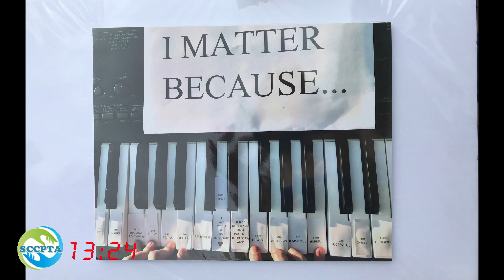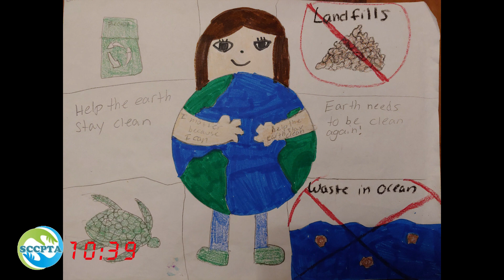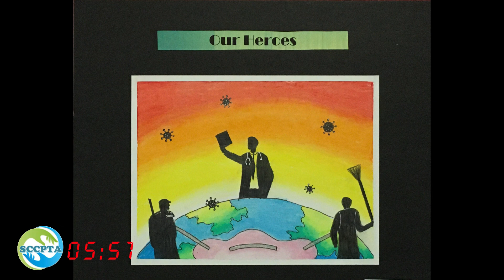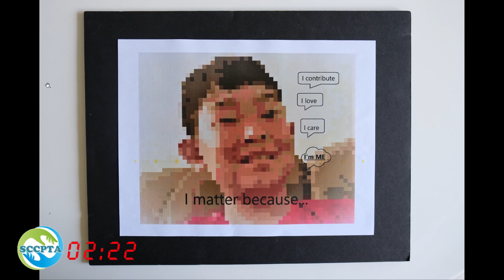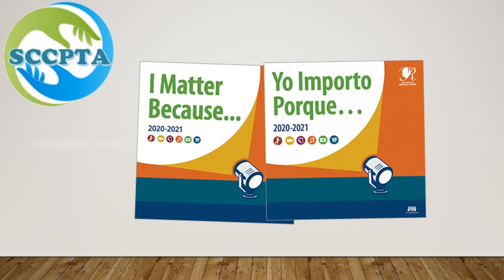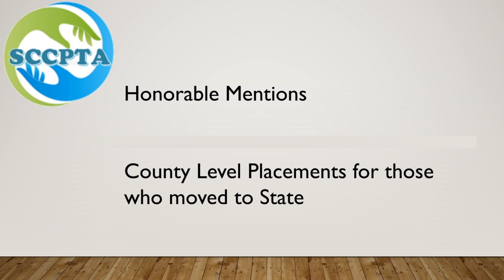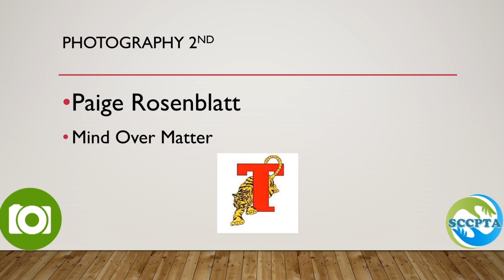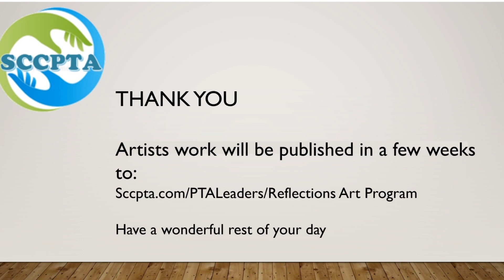SCCPTA Reflections Middle Awards Ceremony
Please join us for the announcement and celebration of our Seminole County National PTA Reflections Program Award Winners.  This video includes our honorable mentions and 1st, 2nd, and 3rd Place winners at County level.

Our kids did SUCH a great job!!  Thank you all for all your work and patience as we transitioned to virtual everything this year 💕

We will upload all of our winners to our SCCPTA website after the show

Seminole​ Matters